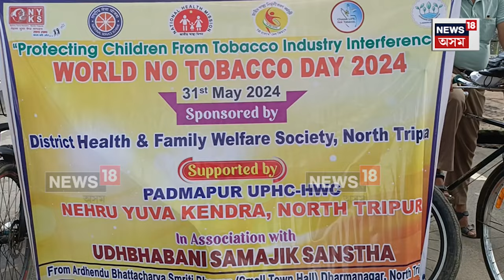No Tobacco Day : ধৰমনগৰৰ সন্মুখৰ পৰা ধঁপাত বিৰোধী সজাগতা ৰেলীৰ আয়োজন N18V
On the occasion of World No Tobacco Day, a bicycle rally was held in front of the Ardhendu Bhattacharjee Memorial Building in Dharmanagar.